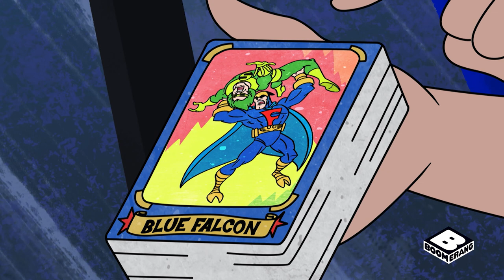Blue Falcon and Dog Wonder Save the Day | Scooby-Doo | Boomerang UK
Is voice acting the best job in the world?

Welcome to the official Boomerang UK YouTube channel, the place where you can watch funny cartoon videos from Tom and Jerry, Scooby-Doo, The Boss Baby, Looney Tunes Cartoons, Mr Bean and many more.